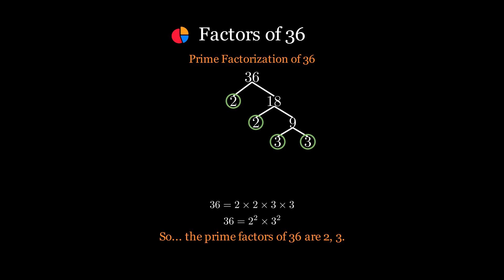Factors of 36 | Prime Factors, Factor Pairs & More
Discover the factors of 36 in this easy-to-follow video! We'll explore:

All Factors of 36: Learn which numbers divide 36 without a remainder.
Prime Factors of 36: Find out the prime numbers that multiply to form 36.
Factor Pairs of 36: See which number pairs multiply to give 36.
Is 36 Prime or Composite? Find out whether 36 is a prime or composite number.

For a more in-depth look at the factors of 36,

Need to find factors of another number? Try our calculator